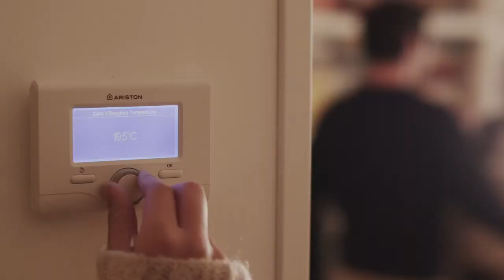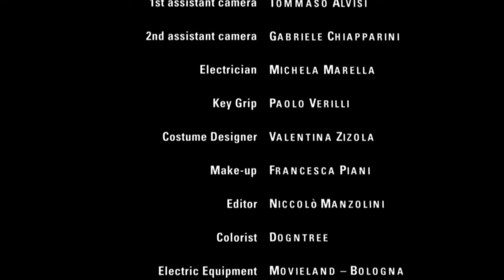The four elements ARISTON - MOVI&CO CONTEST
Ariston commercial shot for Movi&Co Contest (2013).

Produced by SEIPERDUE, a media production studio based in Bologna, Italy. VIRAL IS A GIFT.

1'32'' - 2012
produced by SEIPERDUE, DOGNTREE and Davide Labanti
directed by Davide Labanti
DOP Giorgio Giannoccaro
set design Igor Bellinello and Giorgio Affanni
1st assistant camera Tommasso Alvisi
2nd assistant camera Giorgio Affanni
electrician Michela Marella
key grip Paolo Verilli
editing Niccolò Manzolini
music Michelangelo Vanni
Costume design by Valentina Zizola
make up Francesca Piani
with Luigi Tomaselli, Niccolò Tabanelli, Lucia Mazzotta, Davide Dolores, Sebastiano Manzolini, Rebecca Crisci, Alessandra Chieli, Stefano Pietro Detassis, Elisa Pizzolo, Elisabetta Pes and Kreshnik Hoxhaj